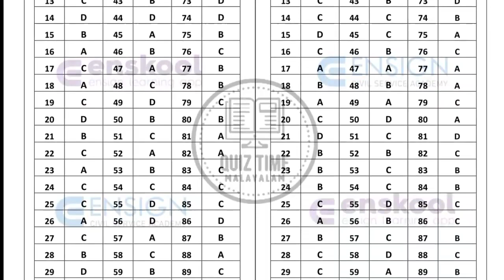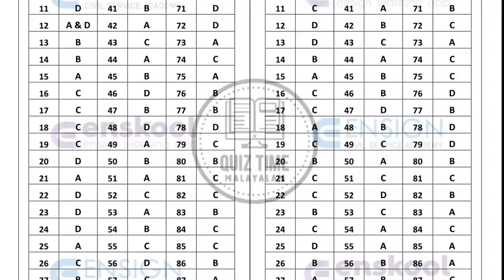nmms mat answer key 2022.Nmms answer key mat 2022.nmms answer key 2022.mat answer key 2022.nmms exam